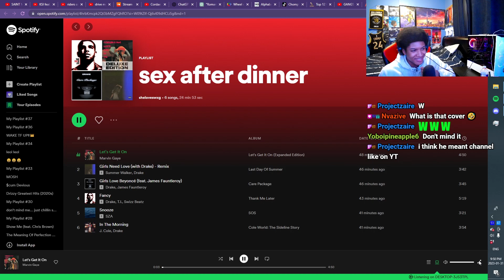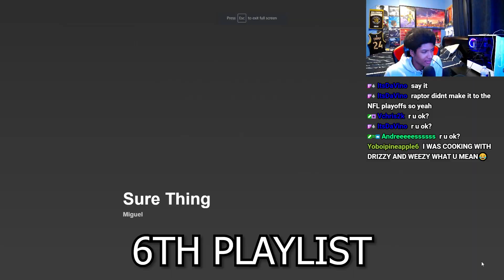Playlist Wars Chat GPT Edition! I Let an AI Choose a RANDOM Playlist Topic For My Viewers.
CHAPTERS:
0:00 - INTRO
0:42 - 1ST PLAYLIST
1:50 - 2ND PLAYLIST
3:22 - 3RD PLAYLIST
5:06 - 4TH PLAYLIST
6:14 - 5TH PLAYLIST
8:00 - 6TH PLAYLIST
9:09 - 7TH PLAYLIST
10:23 - OUTRO